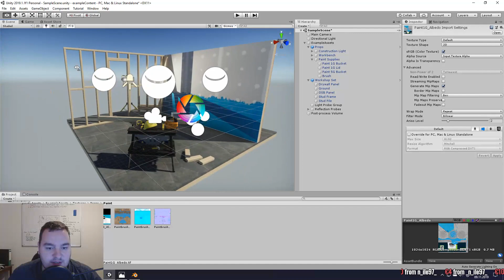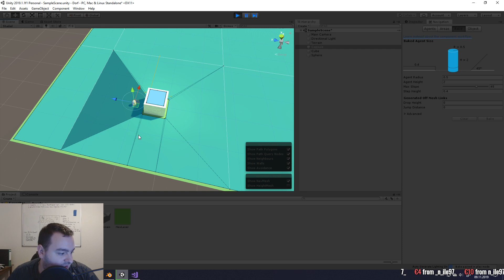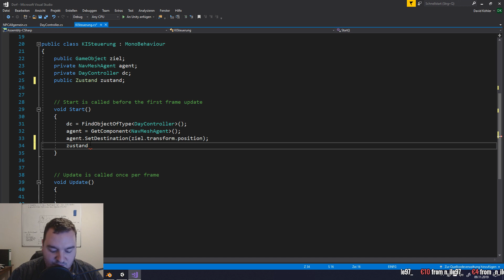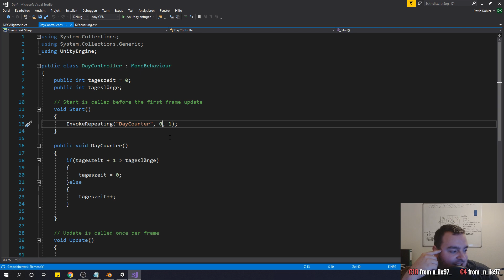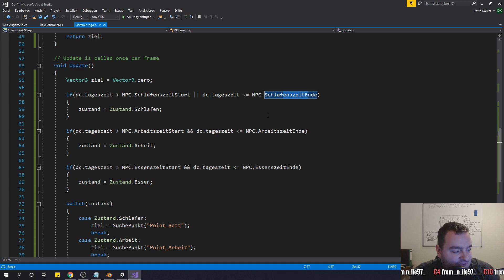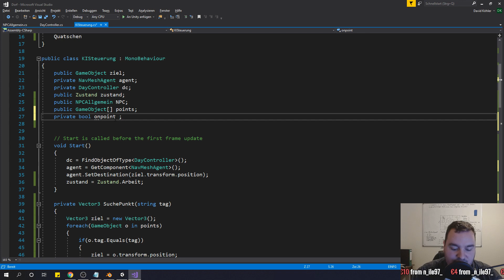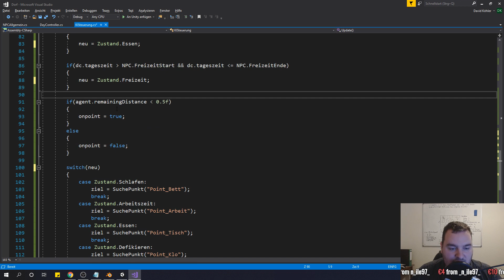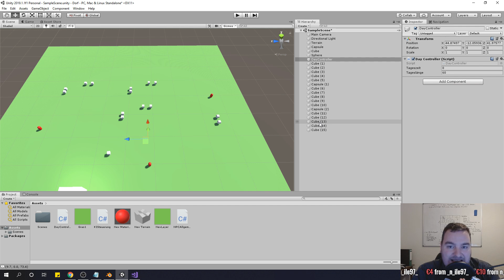NPCs und wie wir sie zum Leben erwecken :: Livestream vom 9.11.2019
Heute zeige ich euch wie man NPCs einen Tagesablauf gibt.

\\\Werbungende\\\

Meine Apps:
Fat Ninja Messerwerfen